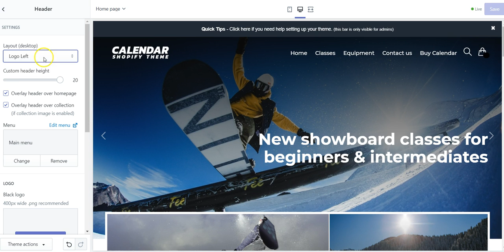Logo position - Calendar theme for Shopify